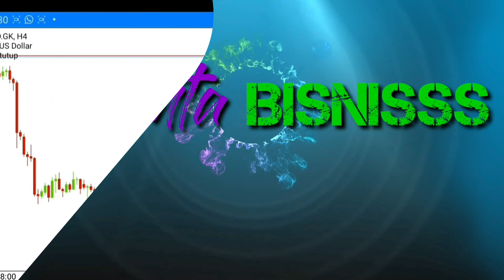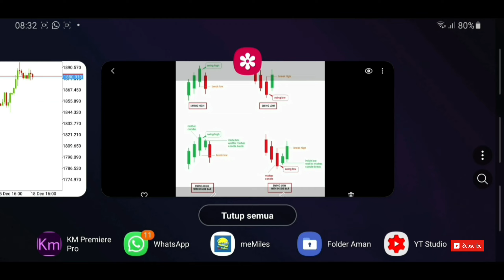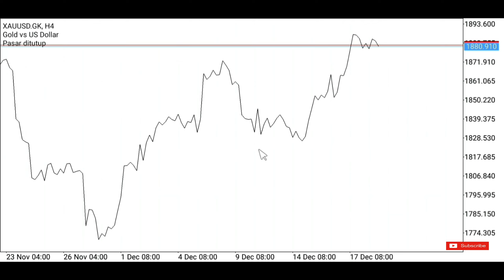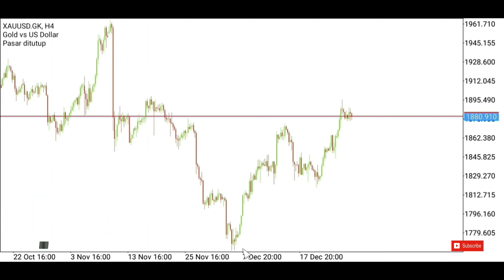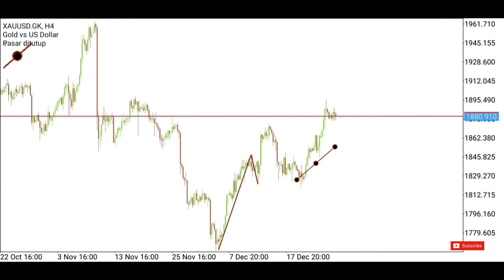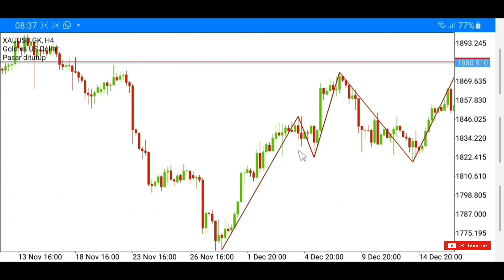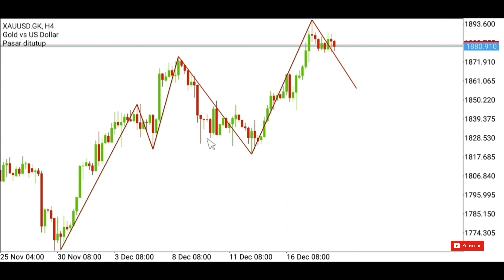Cara Menarik Swing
Apa itu swing high dan swing low?

Swing High dan Swing Low Ketika kita membaca analisa dari para pakar atau para analist kita sering kali akan menjumpai istilah swing high dan swing low,
Sebenarnya apa itu swing high dan swing low?
Dan bagaimana menentukan suatu harga ada diposisi swing high atau di swing low?

Pengertian secara bahasa :
Swing berarti ayunan dapat diartikan pula sebagai lekukan, sedangkan high artinya tinggi atau atas, dan low artinya rendah atau bawah.

Pengertian secara teknikal :
Swing high adalah suatu area harga yang lebih tinggi atau lebih mahal apabila dibandingkan dengan harga sebelumnya atau sesudahnya.Sedangkan Swing low adalah suatu area harga yang lebih rendah atau lebih murah apabila dibandingkan dengan harga sebelumnya atau sesudahnya.